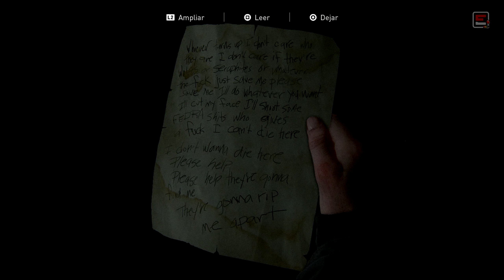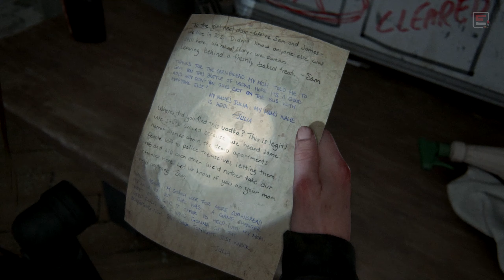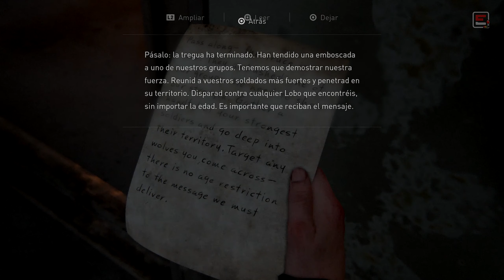The Last Of Us 2 Guía completa 100% | Capítulo 7: Seattle, día 2. 1. El Atajo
Hola y bienvenidos a la Guía paso a paso al 100% de The Last of Us Parte 2 con la ubicación de todos los coleccionables del juego, todos artefactos, entradas de diario, cartas, armas, fundas de armas, cajas fuertes y sus contraseñas,mesas de trabajo, manuales de entrenamiento, suplementos, monedas, partes de armas, ubicaciones del Centro de Seattle y más.Con todas las cinemáticas en Español y el gameplay  jugado en PS4 en dificultad normal a calidad 1080p 60fps sin comentario.

🔽 The Last of Us Parte 2 Guía paso a paso al 100% - Todos los Vídeos de la

Cómo completar El Atajo al 100% y walkthroughh
The Last of Us 2 Guía de Coleccionables de El Atajo
Artefactos: 6.
Monedas: 2.
Mesas de trabajo: 2.
Cajas fuertes: 1.

00:00 CRONOLOGÍA.
0:21 .1. EL ATAJO.

  3:31 ✔ Artefacto 1: Material de amputación
  6:29 ✔ Moneda 1: Nevada
  7:42 ✔ Suplementos x10
  8:43 ✔ Artefacto 2: Súplica de un superviviente
10:27 ✔ Partes x7
11:28 ✔ Partes x8
12:06 ✔ Artefacto 3: Intercambio de vecinos
14:30 ✔ Suplementos x7
15:24 ✔ Caja fuerte 1: Contraseña (30-23-04) + Partes x8
16:13 ✔ Partes x9
17:37 ✔ Artefacto 4: Lista de recolección
22:20 ✔ Partes x28 + Mesa de trabajo 1
24:51 ✔ Suplementos x19
26:02 ✔ Moneda 2: Colorado
27:09 ✔ Partes x7
29:06 ✔ Artefacto 5: Tregua serafita
30:24 ✔ Partes x21 + Suplementos x13 + Mesa de trabajo 2
38:33 ✔ Suplementos x10 + Partes x13
42:35 ✔ Partes x6 + Artefacto 6: Órdenes de los Serafitas
44:36 ✔ Partes x11